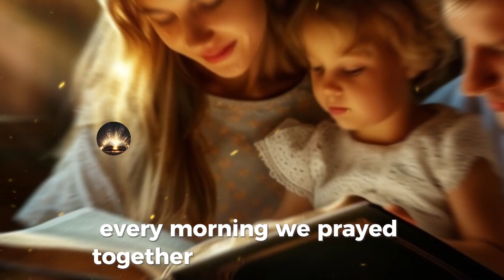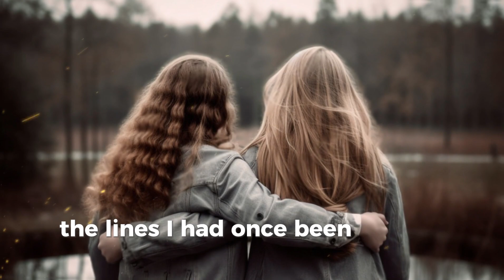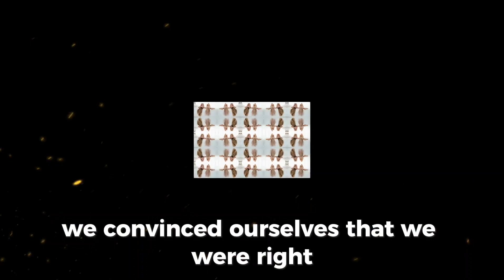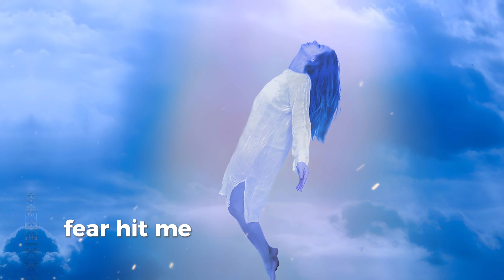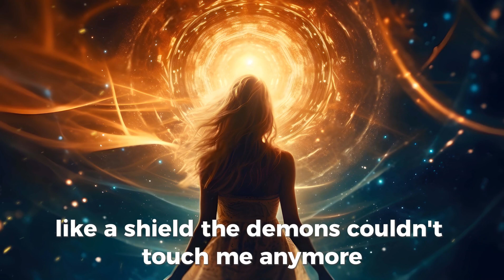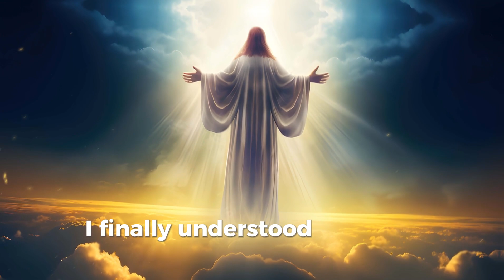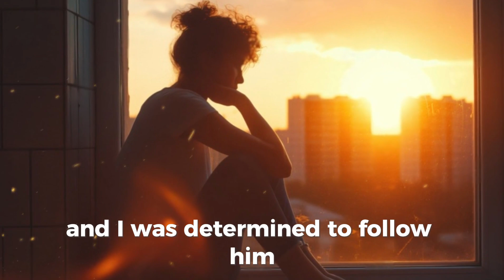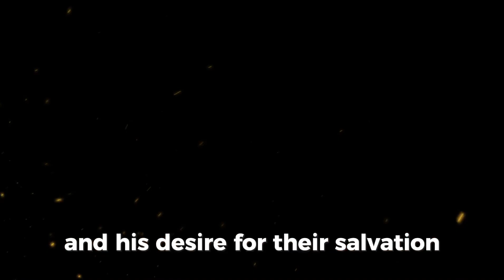SHE DIED AND SAW IN HELL WHAT BECOMES LGBTQ MEMBERS NEAR DEAD EXPERIENCE NDE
Today's story is from a sister in Germany. God showed her the future of the LGBTQ+ community and what He expects from them. Please watch until the end to fully understand her experience. Nothing has been added or removed.

Hello, my name is Analise Friedrich. I grew up in a family where we always honored God. My parents were very religious and taught me to live in a way that pleases God. Every morning, we prayed together, and every evening, we studied the Bible. The Bible was not just a book in our house; it guided how we lived our lives.

My father, though he didn't talk much, strongly believed in God's word. He always reminded me that what the Bible says isn't just advice; it's a command we must follow. "God's word is the truth," he would say, "and it must guide your life." When I started high school, I decided to keep living by the values my parents had taught me. I knew the world outside was different, but I believed I could stay on the right path.

 Thank you for your support and may God bless you abundantly.

We await your Dreams, Visions, Testimonies And Near Death Experiences.